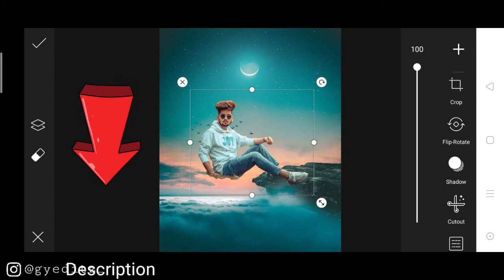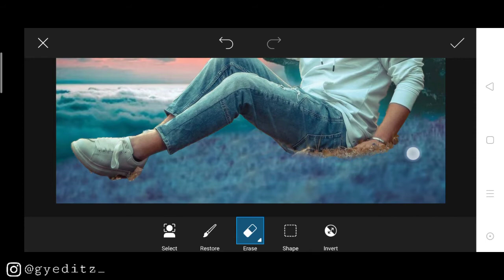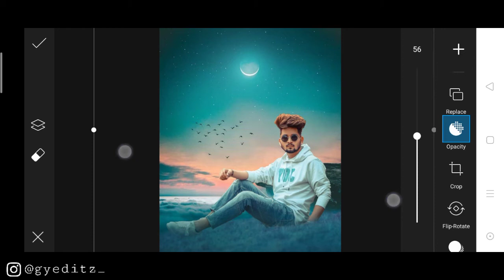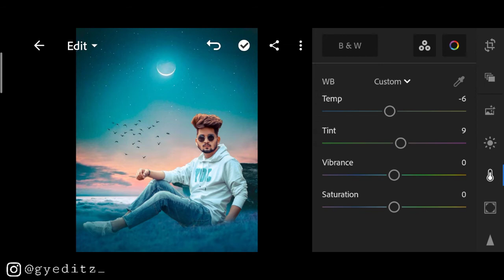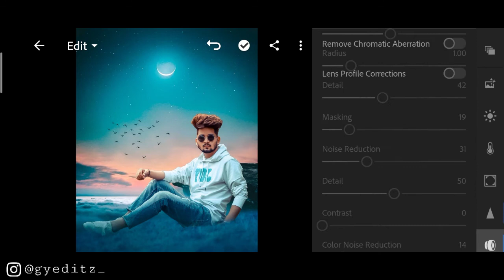PicsArt Moon Photo Editing || PicsArt Moon Night Photo Editing Tutorial In Hindi || GY Editz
Moon Photo Editing || PicsArt Moon Photo Editing Tutorial || GY Editz

Note:

all the image/picture shown in this video belong to the respected owner and not me l am not the owner of any picture showed in this video. All content used Copyright to GY Editz. use or commercial display or editing of the content without proper Authorization is not allowed. Thank you.

VIdeo is for educational purpose ot only.copryight Disclaimer Under section 170 of the Copyright Act 1976, allowances is made for xX fair usexx for purposes such as criticism, comment, news porting, teaching, scholarship, and research.tair use isa use permitted by Copyright statute that

1. GY Editz
2. moon photo editing
3. moon night photo editing
4. moon night photo editing picsart
5. moon photo editing picsart
6. moon photo editing tutorial picsart
7. picsart moon photo editing
8. photo editing
9. picsart photo editing
10. picsart moon photo editing tutorial
11. How to make moon photo edit in picsart

GY Editz